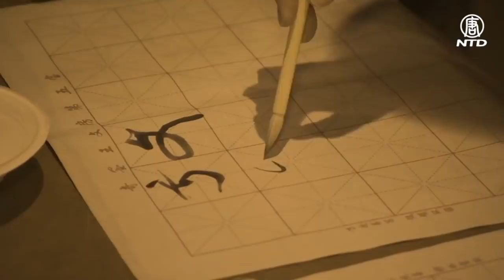美國國務卿蓬佩奧在威斯康星州議會演講，直接揭露中共使領館在美國的滲透活動，他表示美國正在審查中共在美的兩個聯合陣線組織。